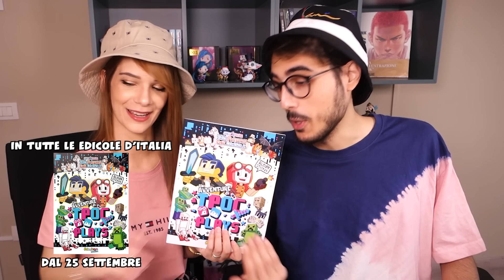HO CATTURATO IL PESCE GIGANTE VENOM! - Cat Goes Fishing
Nuovo video di Cat Goes Fishing, oggi ho catturato il pesce gigante Venom!